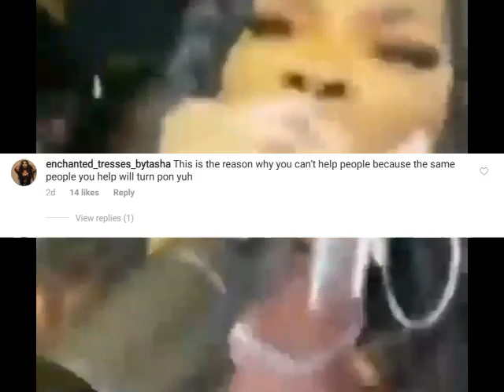SPICE EX DANCER PRETTY EXP0SED THIS AFTER BATTER DOLLY LINE IN HER SONG | SHENSEEA SH0CKING COLLAB